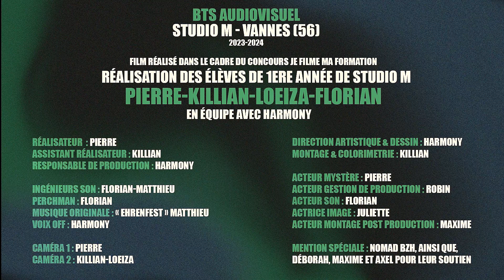Retour sur le court métrage des BTS Audiovisuel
Les étudiants en BTS audiovisuel de Studio M Vannes ont franchi avec succès la première étape du concours "Je filme ma formation". C'est l'occasion de revenir sur leur parcours à travers une interview, où ils partageront ce qu’ils ont ressenti lors du tournage de leur projet, mais aussi sur l’expérience offerte par le concours. Pour visionner leur vidéo et les soutenir, cliquez sur le lien suivant